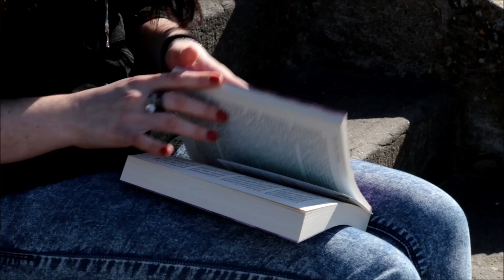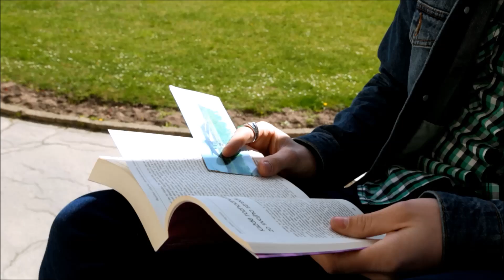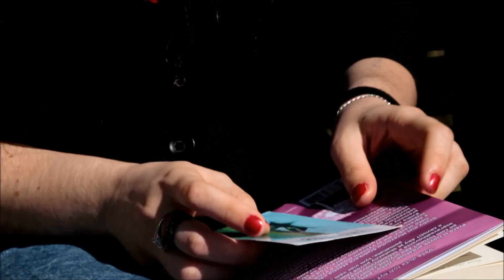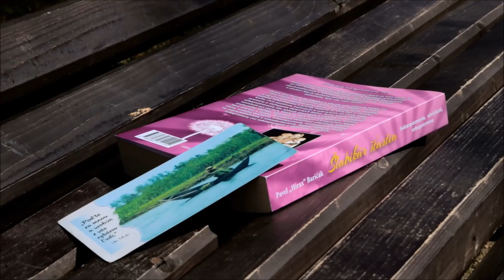Sonia Winter - Hopeless (Official video)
Text, Spev: Sonia Winter
Beat: Wolven beatz    Mix, Master: Nytomas (Ramzes Recordz)
Štúdio: TNR Sound
Videokamera:  Mgr. J. Sarna
Pomocná kamera: Laura Karolčíková
Strih: Oliver Urda
Herci/účinkujúci:
Ľubomír Jurík
Anna Petrasová
Marta Mačutková
Jana Lorenčíková
Natália Franková
Sonia Winter

Veľká vďaka všetkým zúčastneným,taktiež našej Strednej Pedagogickej škole v Levoči! ;)